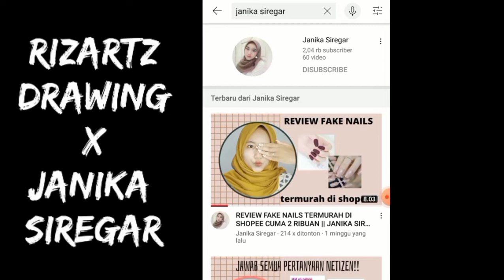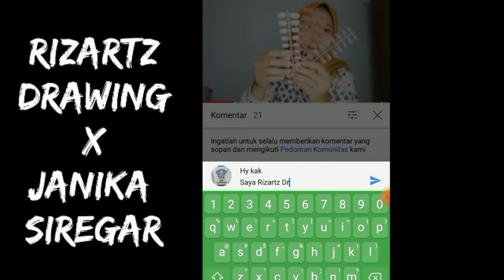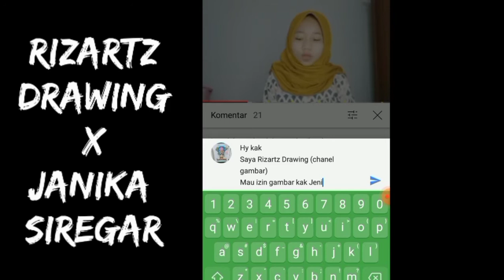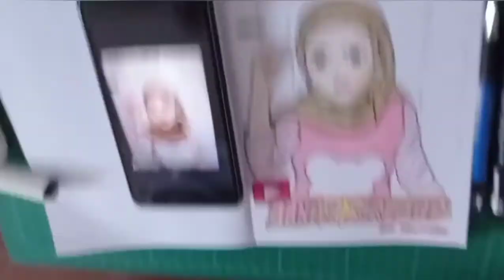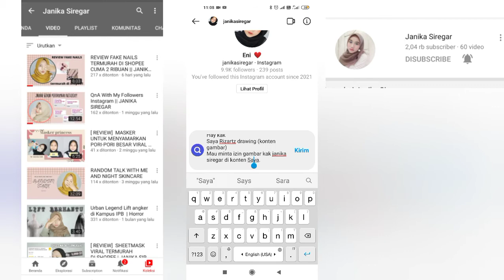Janika Siregar || Youtuber Jadi Gambar Part 2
video ini di buat atas persetujuan Janika Siregar